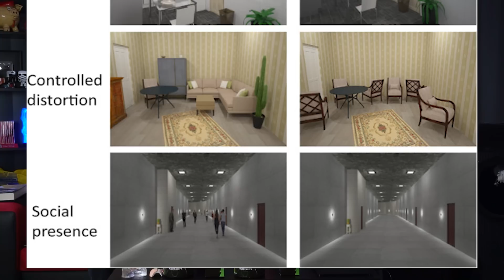Liminal spaces: Jak vadí našemu mozku? - Proč to řešíme? #1510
Dlouhodobým sponzorem je appka pro rozvoz jídla Wolt! Pokud se příhlásíte jako nový uživatel přes a zadáte heslo "VLNKY", dostanete 2x100 Kč na první dvě objednávky s doručením. Kredity mají platnost 14 dní od zadání kódu na profil.